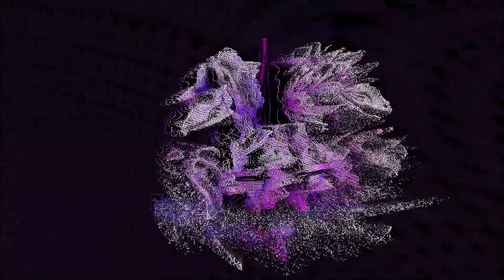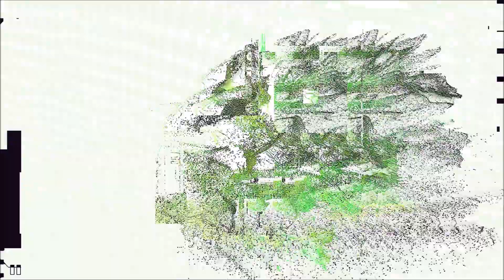The Dark Crystal - 40 Trine of Magic (Movie Review/Discussion)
40 years ago today, Jim Henson released his masterpiece to the world. Since that time, we have been graced by the wonderous magic The Dark Crystal provides, and over the last 4 decades the film has stood the test of time, becoming one of the greatest cult classic fantasy movies ever created. Join me on this special day as i discuss this amazing piece of cinema, and how it has impacted the world of fantasy storytelling!